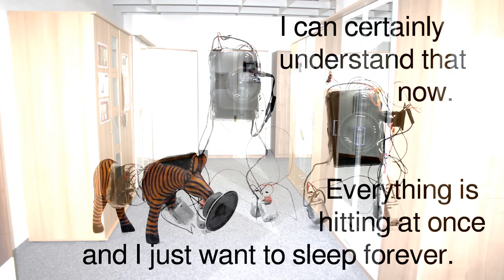Somebody Did Something Then The People Came #062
Medication ---

Motorized wooden toys reuse so-called user generated content for an absurd play